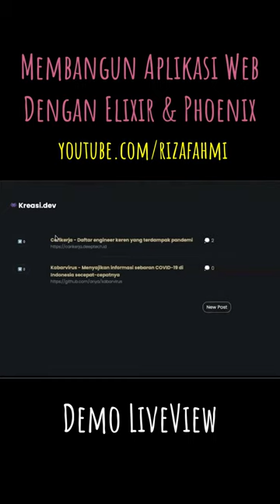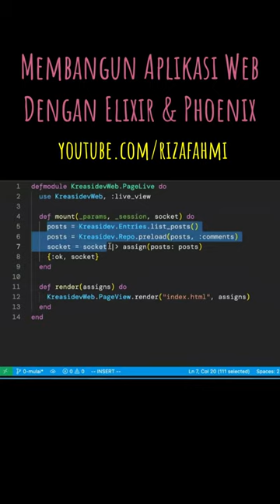Memperkenalkan liveview fitur menarik phoenixframework. Sebuah bagian 4